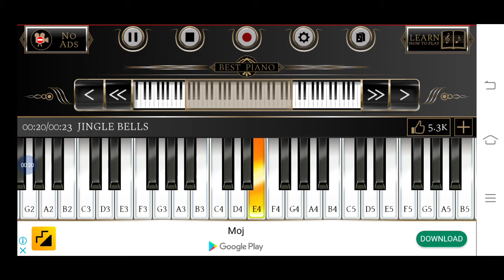Jingle bells song in piano